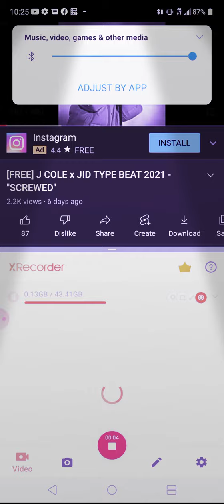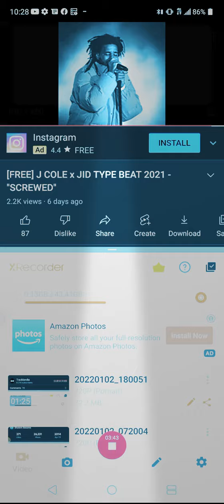AyeminuplasstbcrasstassksszZ.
linkthisklikc RITTnutellaWelf MeminemE 😂 🔥 AYO EM READ THAT FOWERD N BCKWARD mem n nemi or emen imem ISSA TROXX trikcle boiii